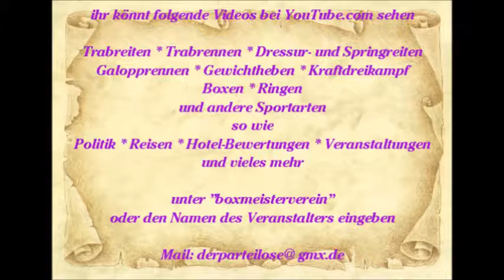877 * Der Sportler * Reisen * Mallorca Paguera Motown Review Hotel Valentin Show Teil 12